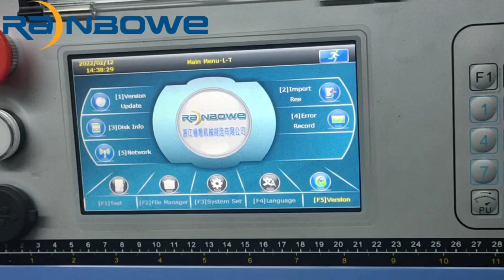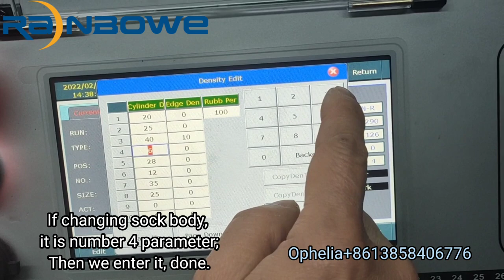Sock Density Set up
1.Find density setting, and we find numbers are corresponding to different part of socks. Number big, sock density big;
2.For example, adjust rubber density, change number 3 density;
If changing sock body, it is number 4 parameter;
Then we enter it, done.